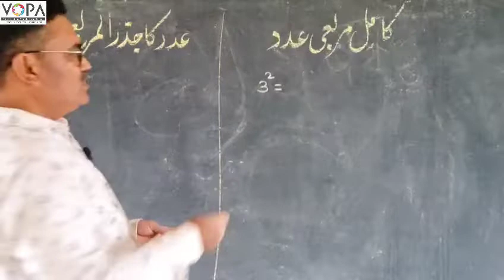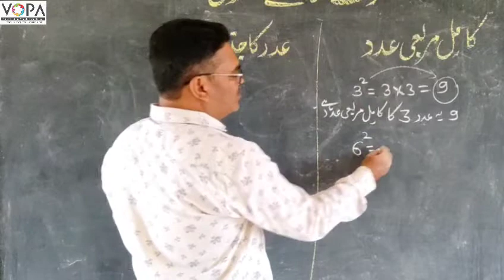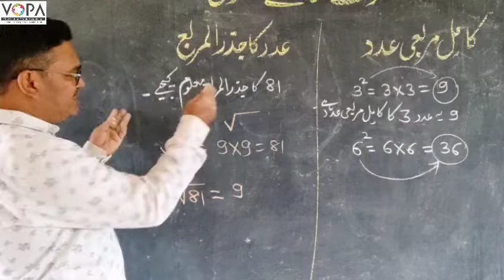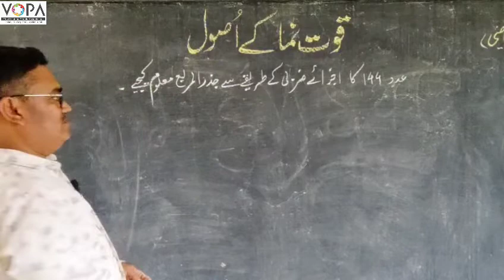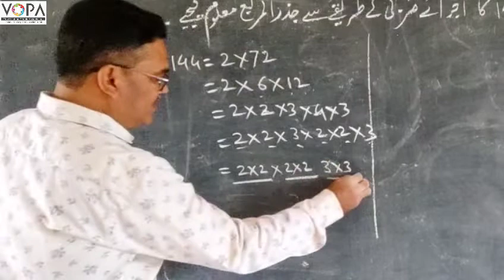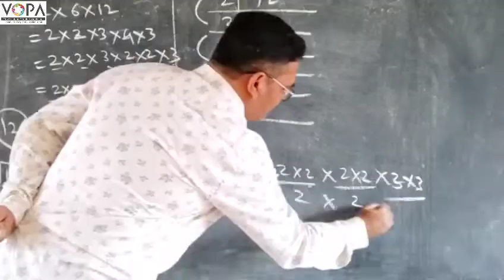7th | Math | Chap No 6 | قوت نما | V8 | VSchool